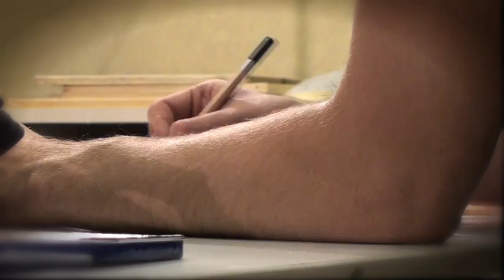Seth's Documentary Finalized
Documentary on Seth Yitalo-Ward, filmed in Florence Italy.